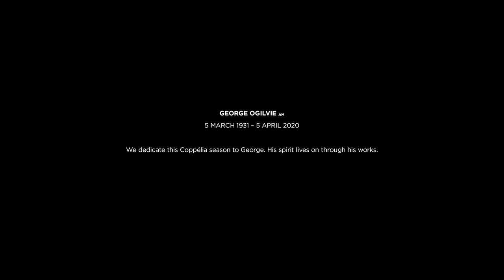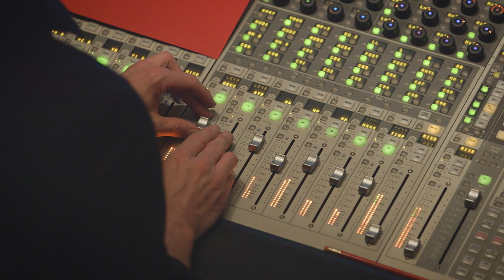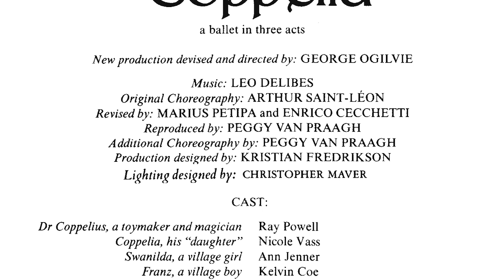Coppélia: Caring for tradition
Artistic Director David McAllister pays tribute to Coppélia production director George Ogilvie.